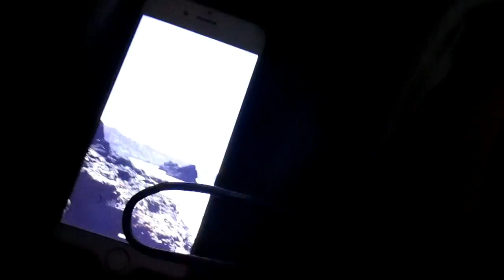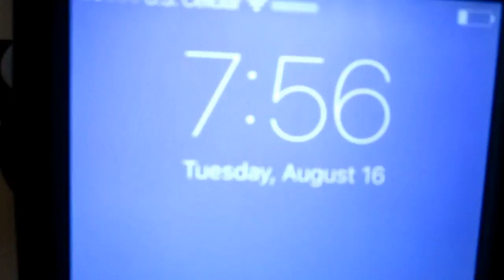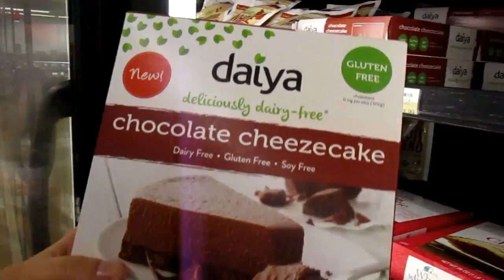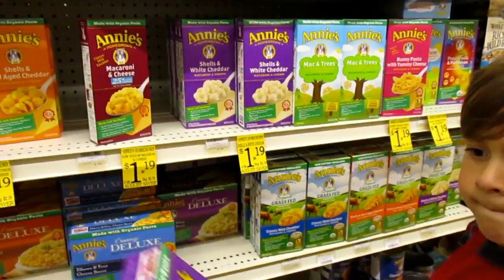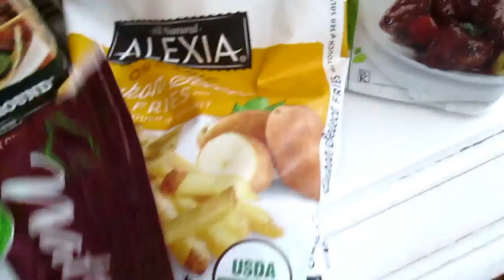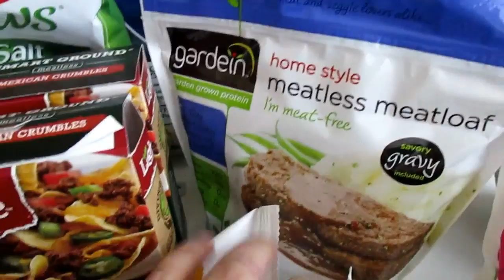DAY IN THE LIFE VLOG | STEPPED IN POOP!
Grandma, mommy, Bazzy and Finn check out the new health food store in town and then go to the park to pick berries. Bazzy gets treated poorly by a girl at the park and he wants to ask her 'DO YOU HAVE A FAMILY?'.